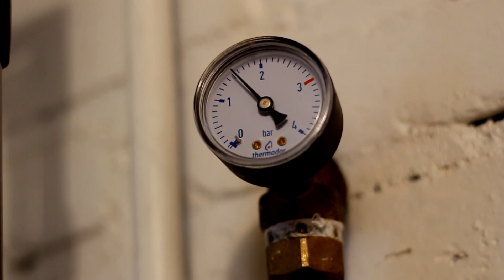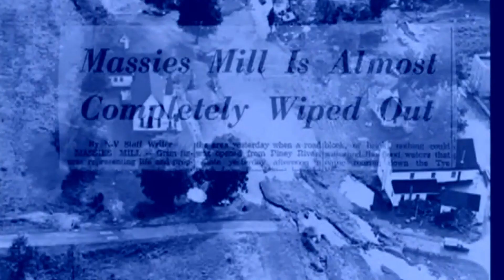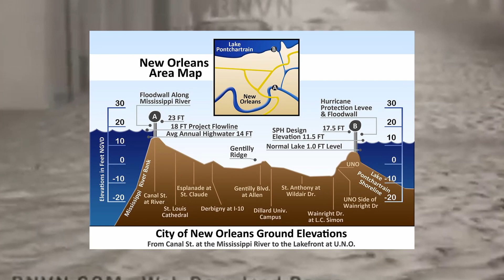5 Biggest Hurricane in History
In this captivating video, join us on an adrenaline-pumping adventure as we take you on a whirlwind journey through the five biggest hurricanes in recorded history. Brace yourself for jaw-dropping facts, heart-stopping footage, and unbelievable stories of these extraordinary natural disasters. From the destructive power of Hurricane Katrina to the infamous Hurricane Sandy, you'll witness the immense devastation caused by these monstrous storms. Get ready to be amazed and educated as we dive deep into the science behind these hurricanes, uncovering the secrets of their formation and the havoc they wreaked. So sit back, relax, and prepare to be blown away by this ultimate hurricane odyssey!

OUTLINE:

00:00 The Devastating Power of Hurricanes
00:57 Hurricane Patricia
02:11 Typhoon Tip
03:36 Hurricane Haiyan
04:53 Hurricane Camille
06:14 Hurricane Katrina
07:30 Lessons from Hurricanes
08:35 Outro
09:00 End Sting